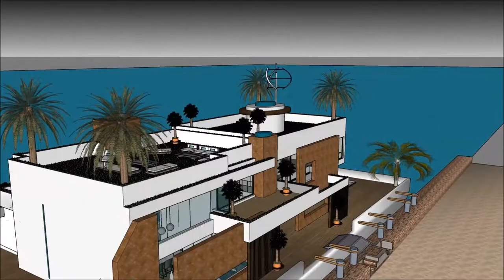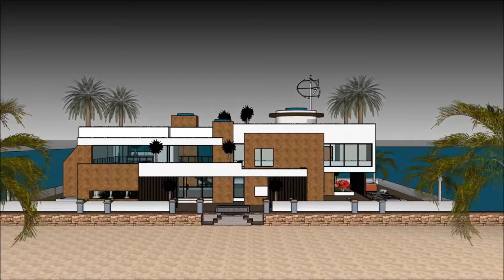Modular Experiment floating house in india ভাসমান ঘর in Mumbai India permanent residence with contem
The floating house villa houseboatzania launching an innovative high-end luxury yacht floating house villa mansion home design potentially as a display of exhibition of the Modular Experiment floating house in india ভাসমান ঘর in Mumbai India permanent residence with contem.

The collection of the Floating house villa houseboatzania concept of Modular Experiment floating house in india ভাসমান ঘর in Mumbai India permanent residence with contem consists of high luxury and architectural art pieces in minimalism combined with living on the waterfront of the harbour.

The floating house villa mansion yacht design has the basis to sustain living with high standards and contemporary structural design - Modular Experiment floating house in india ভাসমান ঘর in Mumbai India permanent residence with contem with numerous of prospects for excessive living and celebrating the desire of life worldwide:  UK Thames London